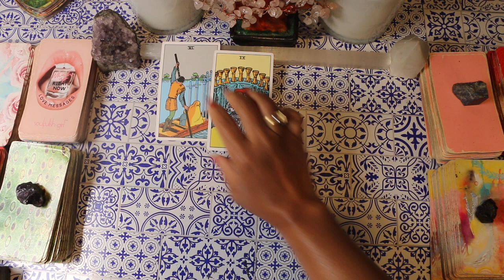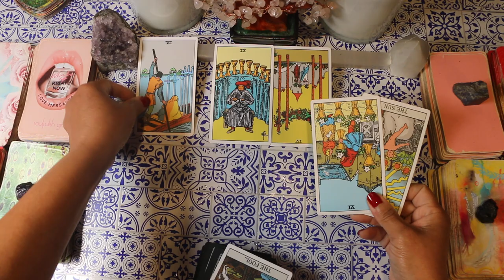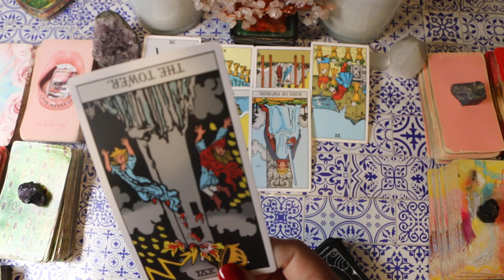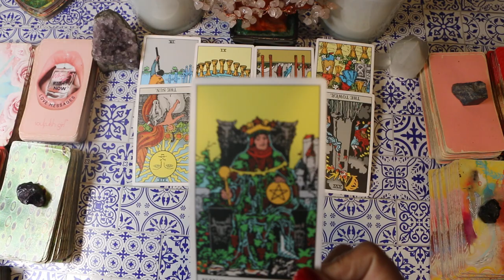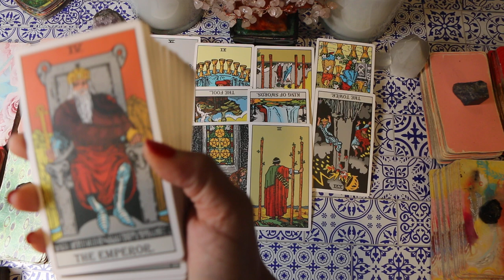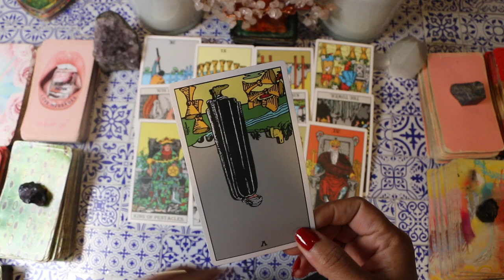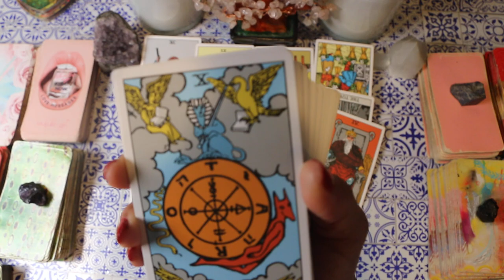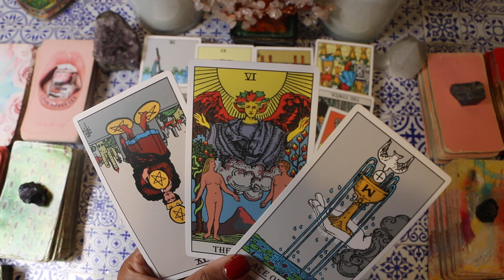SAGITTARIUS🙏 GOD is saying yes you are the most optimistic person but it's time LET them Go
In this special tarot reading, we tap into a powerful message from God specifically for Sagittarius. Known for your boundless optimism and bright spirit, there comes a time when even the most hopeful among us must release what no longer serves our highest good. This reading dives deep into the importance of letting go—whether it's relationships, habits, or situations—to make way for growth and blessings.

This video is here to guide you through the process with love, wisdom, and encouragement, empowering you to step confidently into a new chapter of your life.